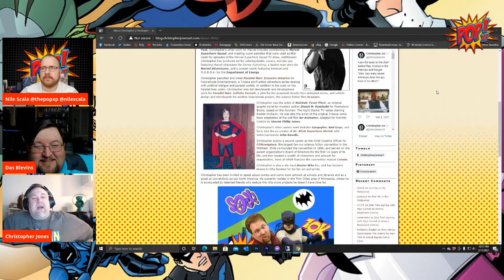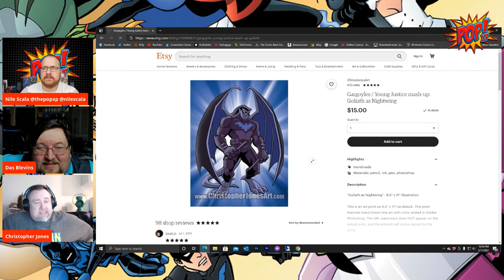Christopher Jones Brings the JUSTICE!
Join ya boys Blevins and Scala as they welcome comic book artist Christopher Jones to the show!

Chris is a professional illustrator and comic book artist, best known for his work on Young Justice and The Batman Strikes for DC Comics and Doctor Who for Titan Comics. He has worked for many other publishers including Marvel, Image, and more!